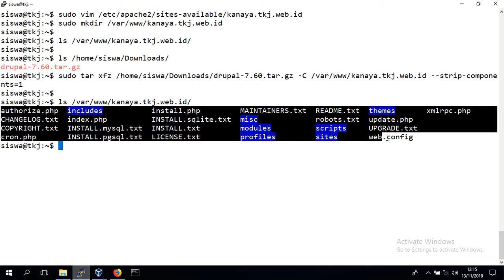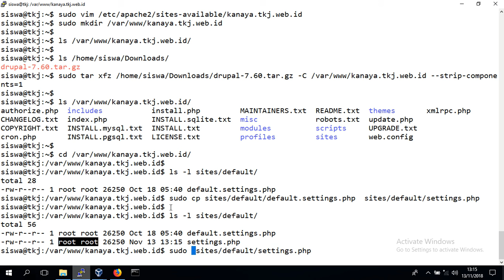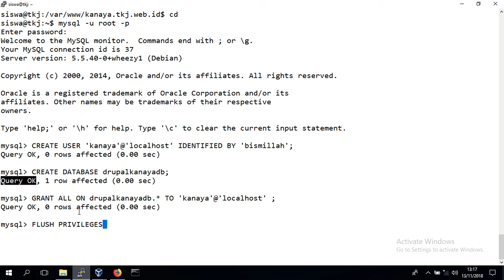Drupal 7 - Debian 7.8 - Part 04 - DataBase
Extracting Drupal 7 file (tar.gz) to Server DocumentRoot directory.

Setting up proper permission on settings.php file and sites/default directory.

Providing Data Base